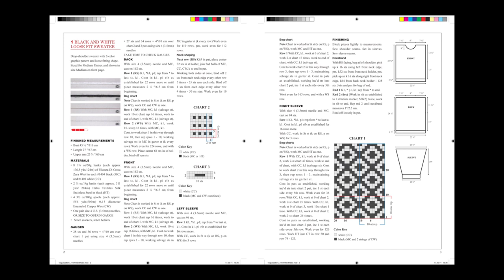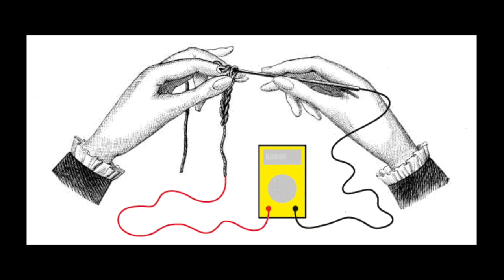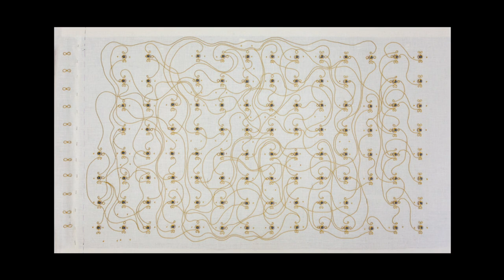Zu Hause mit… Irene Posch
Zu Hause mit… Irene Posch präsentiert nicht nur eine in Linz tätige Universitätsprofessorin, sondern auch ein Jurymitglied des Prix Ars Electronica 2020 und eine ehemalige Kollegin, die für das Ars Electronica Futurelab interaktive Installationen und ganze Ausstellungen entwickelte.

Irene ist Forscherin und Künstlerin mit einem Hintergrund in Informatik und Medien. In ihrer Arbeit untersucht sie die wechselseitige Integration von Technologie und Handwerk, und hinterfragt deren sozialen, kulturellen, technischen und ästhetischen Auswirkungen. Sie ist Professorin für Gestaltung:Technik.Textil an der Kunstuni Linz, Institut für Kunst und Bildung. Ihre Forschung und künstlerische Arbeit wurde international in Konferenzen und Museen gezeigt, unter anderem auf den Konferenzen CHI, TEI und IDC, sowie im ZKM Karlsruhe (DE), V&A London (UK), Ars Electronica Linz (AT), Loboratore Arte Alameda Mexico City (MX), Biennale International Design St. Etienne (FR), Werksgalerie San Jose (US), Istanbul Design Biennale und im MAK Wien (AT).